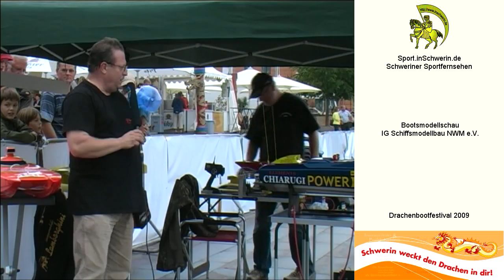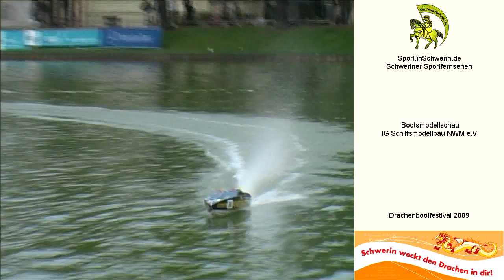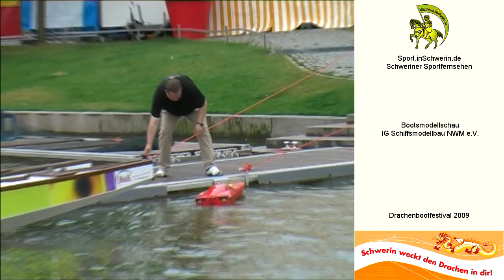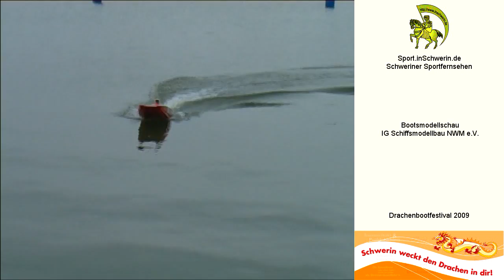Sport inSchwerin 17s2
Drachenbootfestival 2009 Schwerin Bootsmodellschau IG Schiffsmodellbau NWM e.V. Powerboat